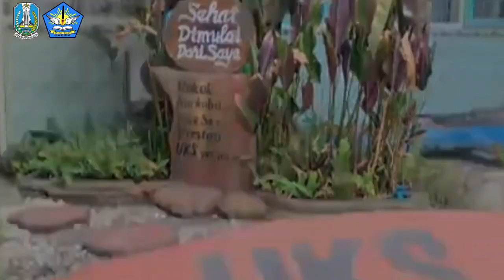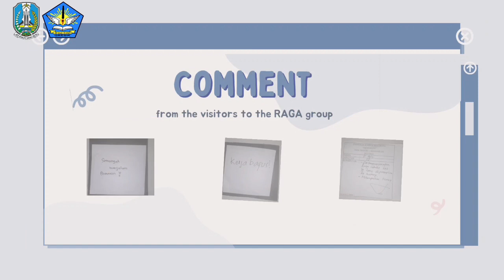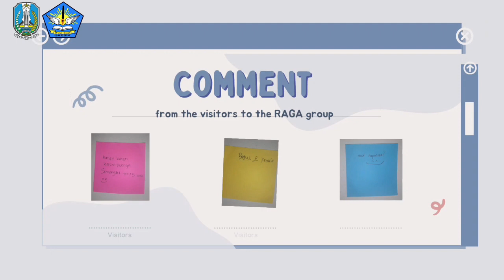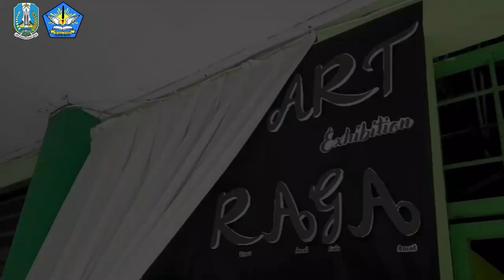Kolaborasi karya seni_Pameran Seni Rupa_XII MIPA 5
RAGA_SMA Negeri 1 Kedamean
1. Amelia Ananda Putri
2. Gale Fernando
3. Kharisma Khoirum Maisyaroh
4. Muhammad Sholeh